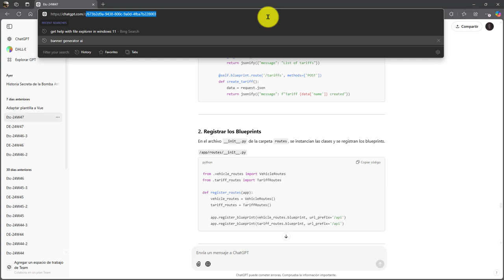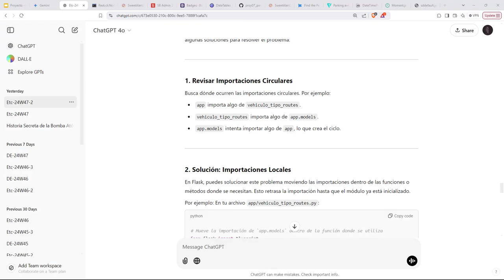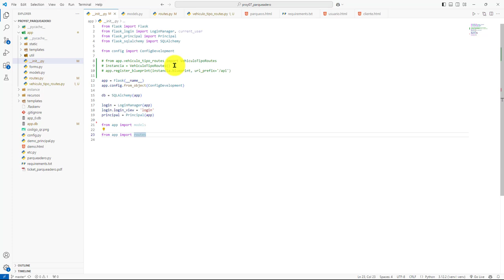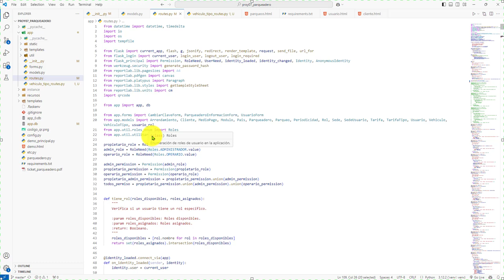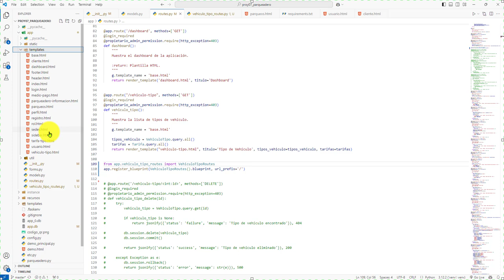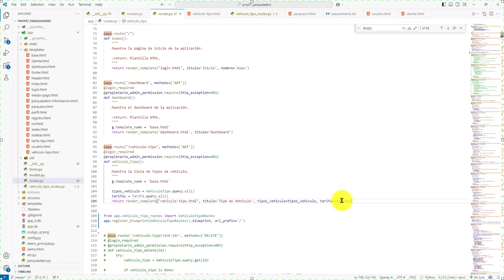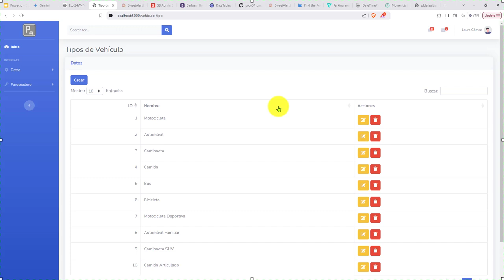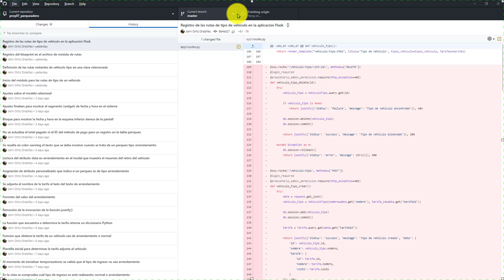557: ROYECTO 7 Solución de Importación Circular, Al Crear Tipo de Vehículo No Se Incluye la Tarifa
557: ROYECTO 7 Solución de Importación Circular, Al Crear Tipo de Vehículo No Se Incluye la Tarifa.